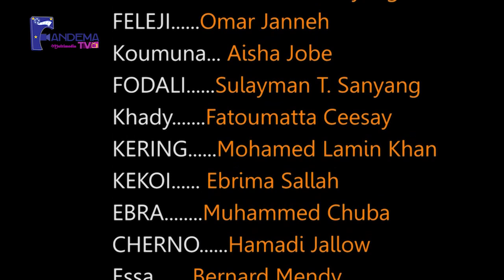Sunkaro Karata S02 Epl 19